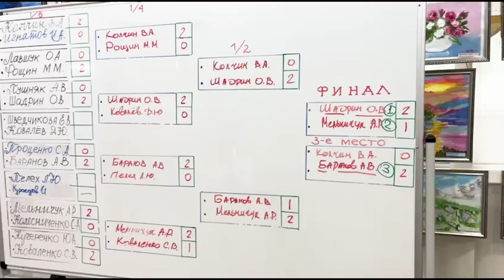Соревнования по настольному теннису в санатории Пирогову